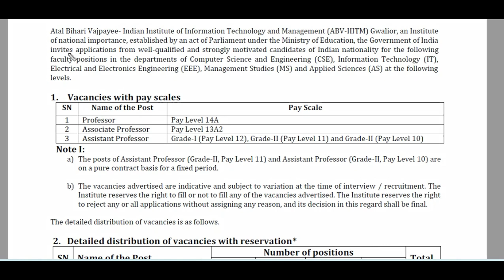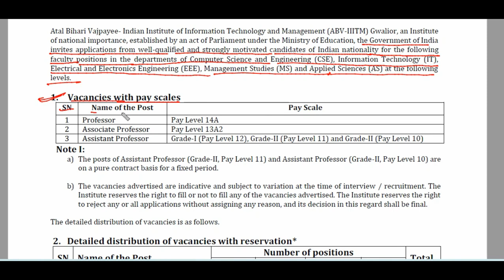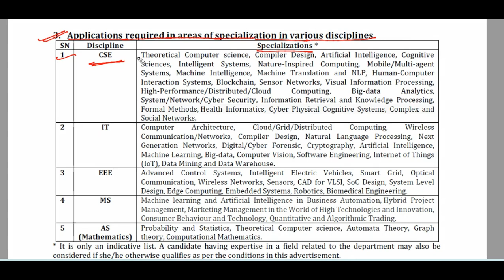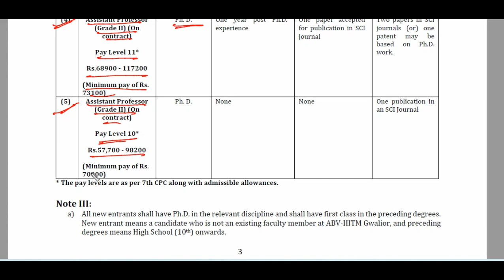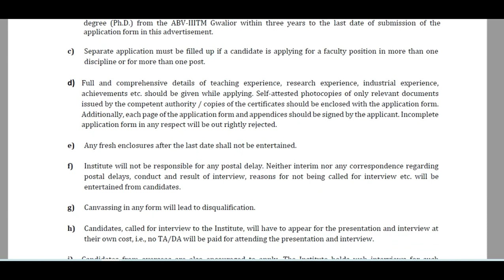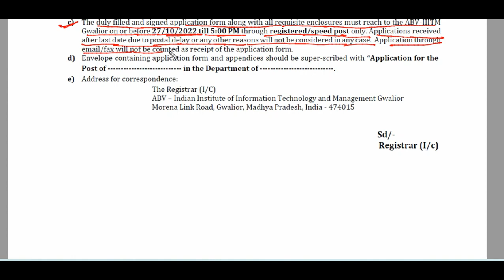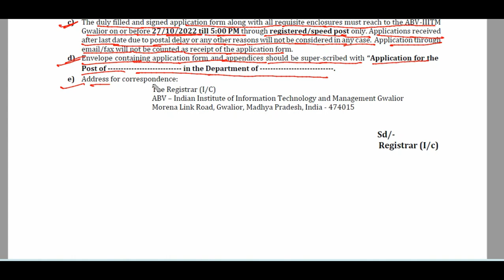Atal Bihari Vajpayee- Indian Institute of Information Technology and Management (ABV-IIITM) Gwalior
Atal Bihari Vajpayee- Indian Institute of Information Technology and Management (ABV-IIITM) Gwalior||Faculty recruitment 2022